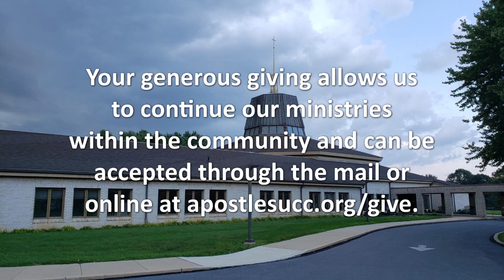Speaking Up For Whom? | 10/16/22 | 11am